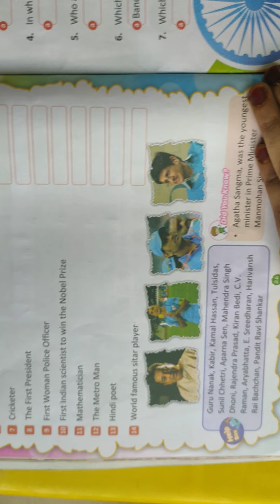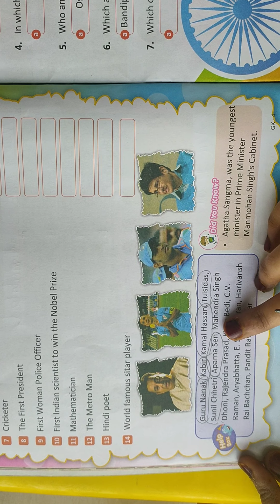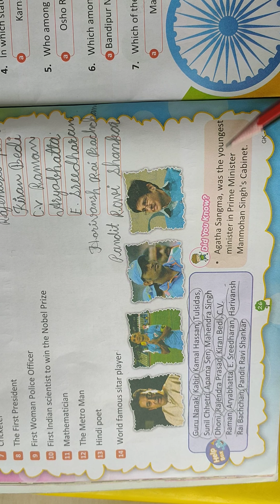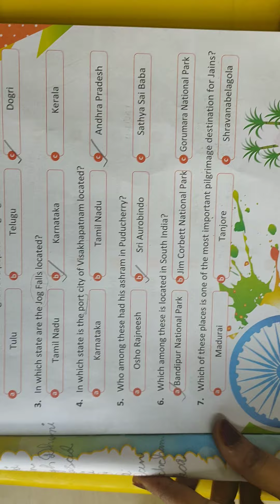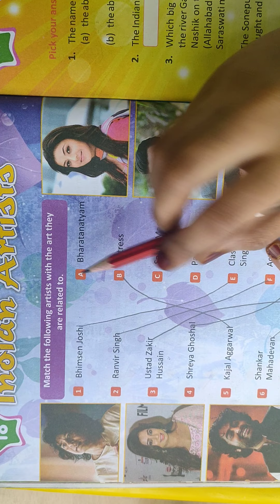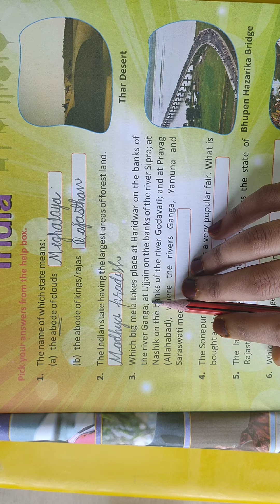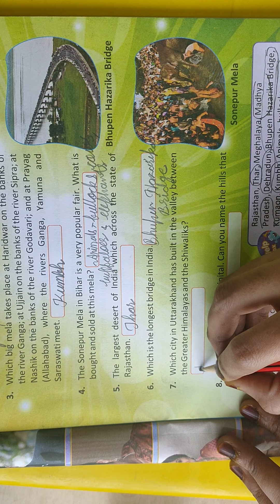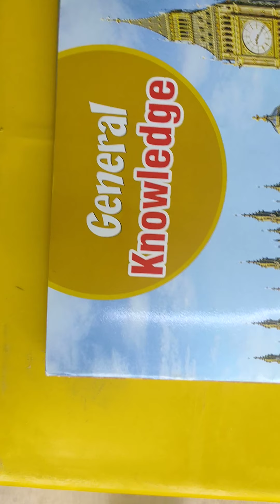Class 4 General Knowledge CH 03 My India Part 02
Class-4
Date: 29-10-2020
Subject: General Knowledge
CH 03 My India Part 02